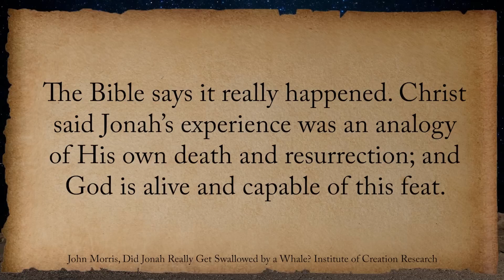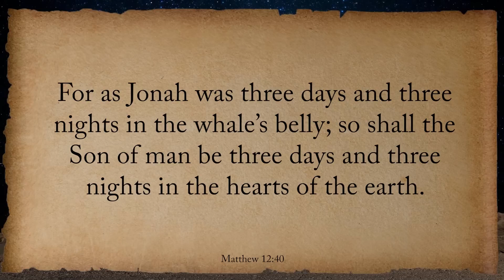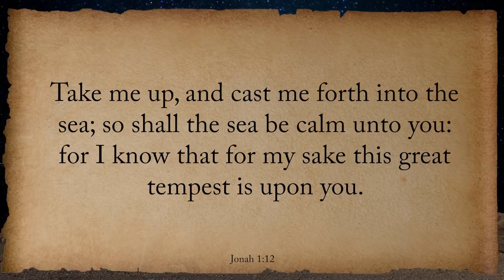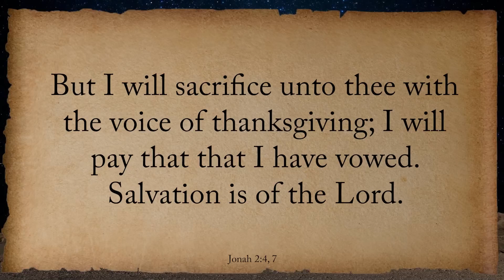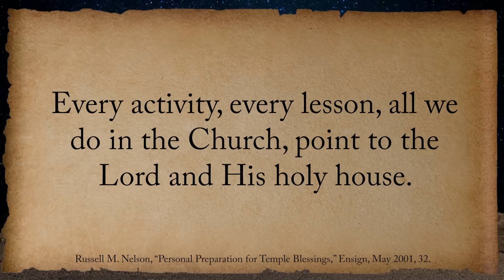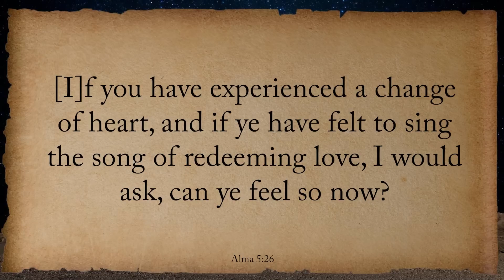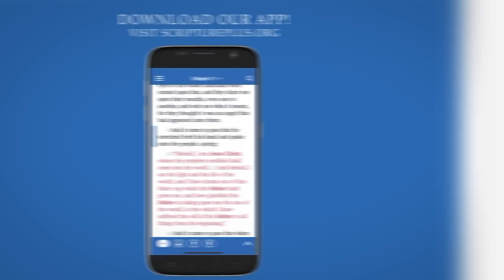Temple Imagery in Jonah’s Story (Come, Follow Me: Jonah, Micah)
Marianna Richardson
Nov 21 - Nov 27 Jonah; Micah